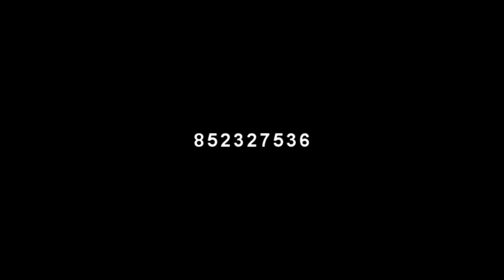Miss Catia Teu Marido Official Video by dj And Best pro